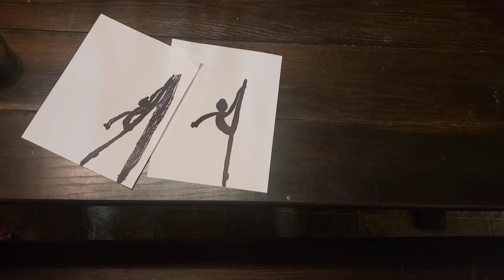how to draw a girl doing a needle sneak peek to our next video